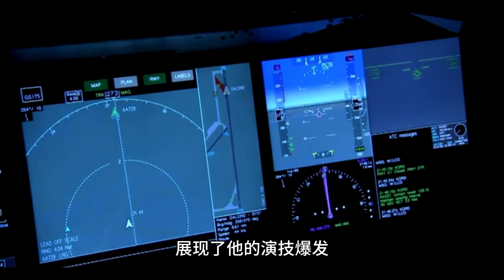Wang Yibo uses light and shadow as a pen to paint a brilliant chapter in the Golden Rooster Award no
王一博，这位正在崛起的青年演员，凭借他独特的魅力和扎实的演技，在近年来的影视作品中取得了显著的成就。他在《无名》、《长空之王》和《热烈》三部影片中的出色表现，使他在第37届金鸡奖上获得了18项提名，这不仅是个人演艺生涯的巅峰，更是对中国青年演员潜力与实力的有力证明。

在影片《无名》中，王一博成功塑造了叶先生这一复杂角色，以深厚的表演技巧让观众体验到角色的情感波动与内心挣扎，获得了8项金鸡奖提名的认可。在《长空之王》中，他则通过细腻的情感表达，展现出飞行员对天空的热爱。此外，在《热烈》中的表现更是让他赢得了观众的喜爱，凭借真实的情感和动人的肢体语言，展现了他的演技爆发。

值得注意的是，王一博的才华并不限于演艺事业。他在时尚界树立了独特的形象，成为众多品牌的代言人，并且在音乐与体育方面也展现了不俗的实力。因此，他的职业生涯不仅演绎了多样化的角色，也体现了他对艺术的热爱与执着追求。

未来，王一博依旧充满期待，他继续挑战自我，探索各种角色。他的努力和成就，将激励更多的年轻演员勇于追梦，推动中国影视事业不断向前发展。无疑，王一博将为观众带来更多惊喜和感动，让我们期待他更加辉煌的明天。